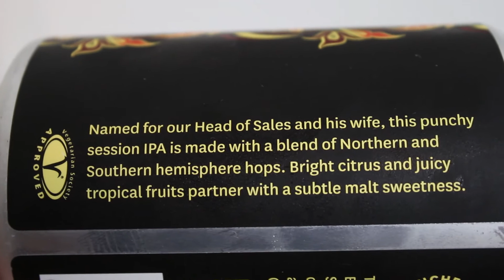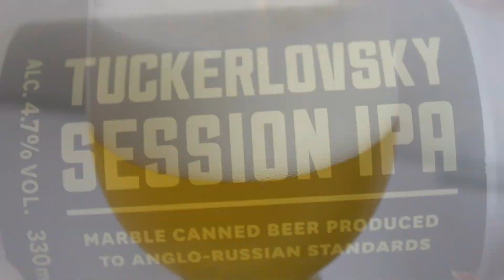Marble Tuckerlovsky Session IPA | TMOH - Beer Review #2473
Information About This Beer:

Brewery: Marble Beers
Beer: Marble Tuckerlovsky Session IPA
Style: Session IPA
Location: Brewed by Marble Beers in Manchester, England.
ABV: 4.7%
Rating: 85/100